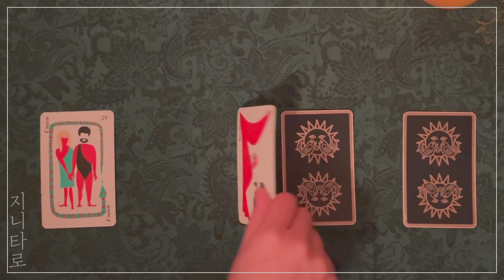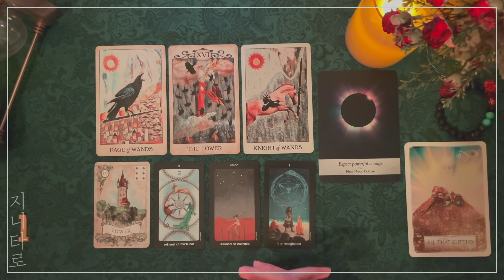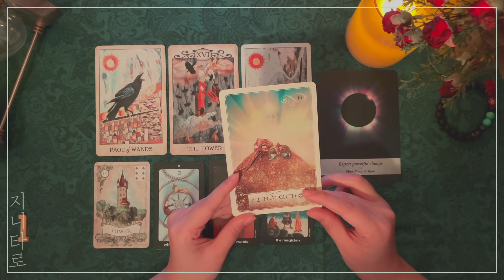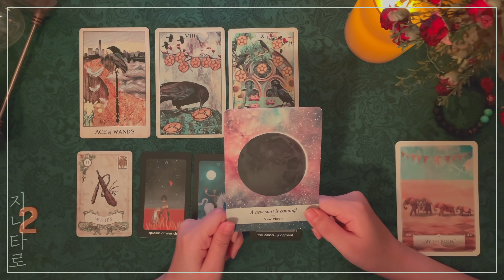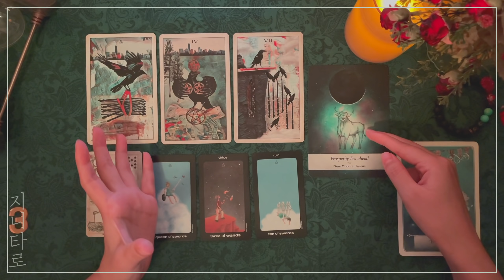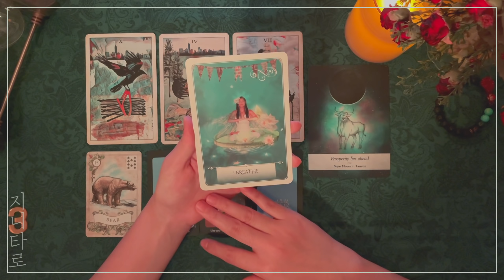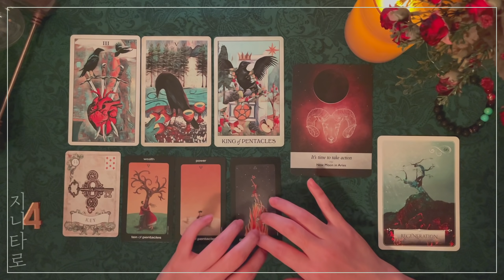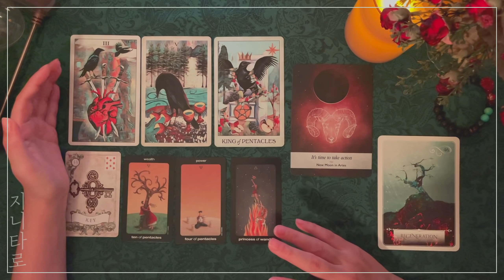[타로카드] 드디어 오게 될 큰 일 🎉✨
친구같은 지니타로 상담합니다 :-)

[초보타로! 지니타로와 함께 타로 공부해요!]

[11월 별자리 운세입니다. ]

🔹 카드 뒷면 / 카드 그림으로 마음에 드는 카드를 선택하세요.
타임라인 '번호 확인 하기' 를 눌러 내가 고른 카드의 번호를 보시면 됩니다.

저의 리딩과 공통점이 있다면, 이야기해주세요! 영상 제작에 큰 도움이 됩니다.

◾ -00:00 인트로

◼00:12 카드 뒷면으로 뽑기
◼00:39 카드 그림으로 뽑기

🟡 01:04 번호 확인 하기

📍 01:12 1번

📍 06:32 2번

📍 11:54 3번

📍 16:51 4번

댓글에 스포 주의해주세요 여러분 :)